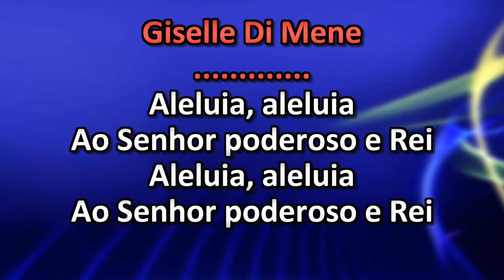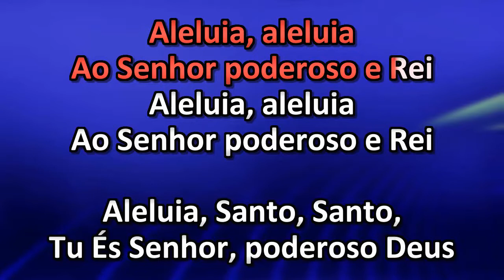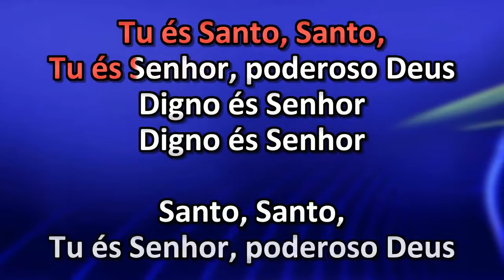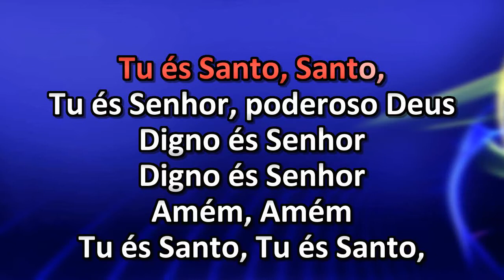Giselle di Mene - Agnus Dei (Aleluia) - Karaoke